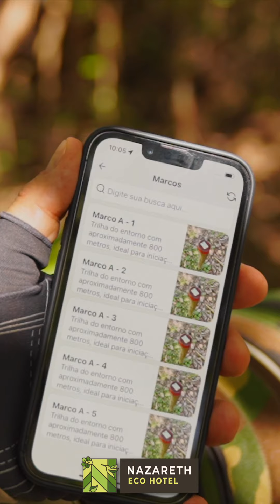Passarinhada na Rota da Aracuã